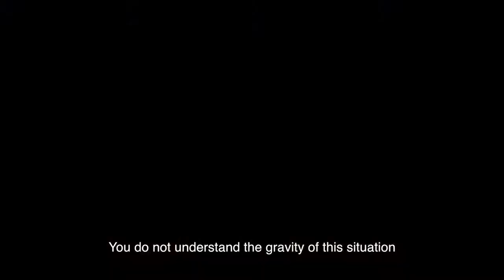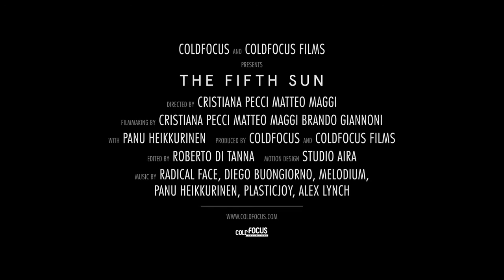Пятое солнце (The Fifth Sun)